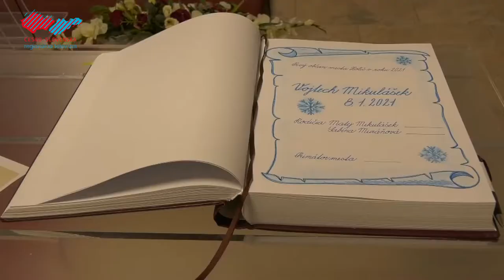Prvým narodeným dieťaťom v Holíči je Vojtech Mikulášek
Narodenie dieťatka je vždy výnimočná udalosť. Obzvlášť, keď sa to stane začiatku nového roka. Na prvého Holíčana, narodeného v  roku 2021, sme si počkali do 8. januára.